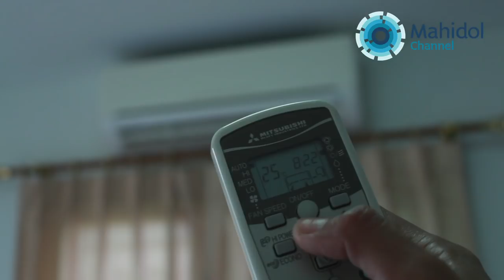นอนไม่หลับแก้อย่างไร? : Smart 60 สูงวัยอย่างสง่า [by Mahidol]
นอนไม่หลับเป็นภาวะที่พบได้บ่อยโดยเฉพาะในผู้สูงอายุ ซึ่งจะส่งผลต่อการใช้ชีวิตประจำวัน ทำให้ไม่มีสมาธิ ง่วงนอนตลอดทั้งวัน รวมไปถึงให้ความดันโลหิตสูงด้วย ผศ.นพ.สนทรรศ บุษราทิจ ภาควิชาจิตเวชศาสตร์ คณะแพทยศาสตร์ศิริราชพยาบาล มหาวิทยาลัยมหิดล จะมาแนะนำการแก้ไขปัญหาการนอนไม่หลับอย่างง่าย ๆ เพียงแค่ปรับการใช้ชีวิตประจำวัน เช่น เปลี่ยนห้องนอนให้ใช้นอนอย่างเดียว ไม่ทานอาหารหนักจนเกินไป อย่าดื่มน้ำก่อนนอนมาก ๆ เป็นต้น